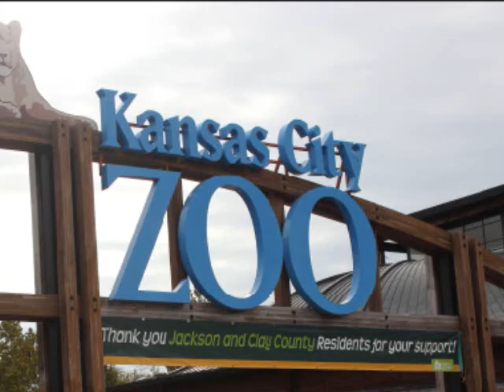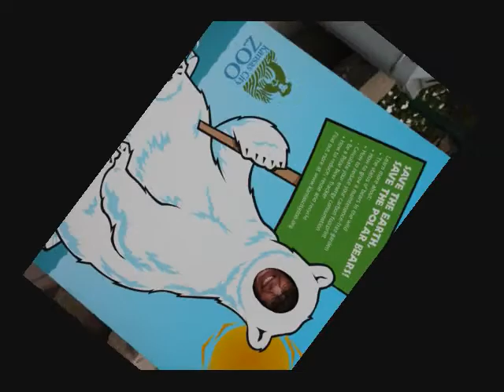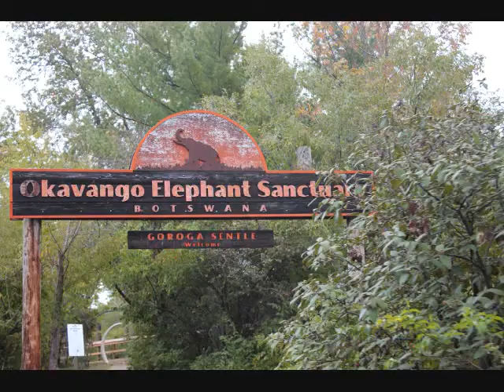Time flies at the ZOO!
It was a bit chilly. Most of the animals were cuddled up together or not to be seen =D